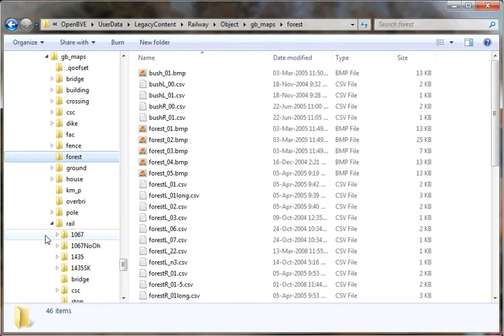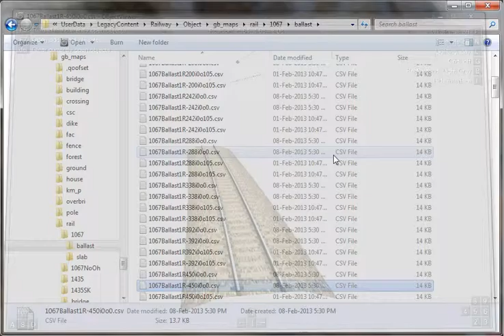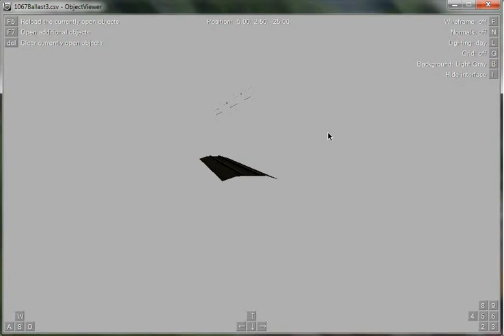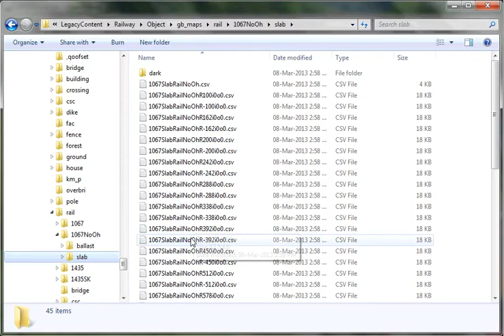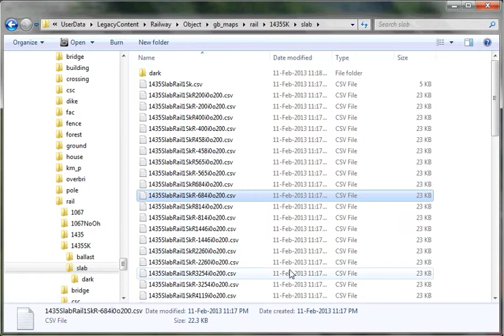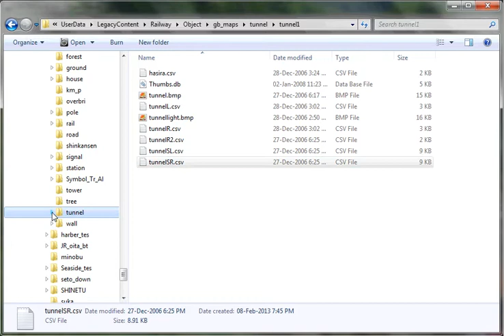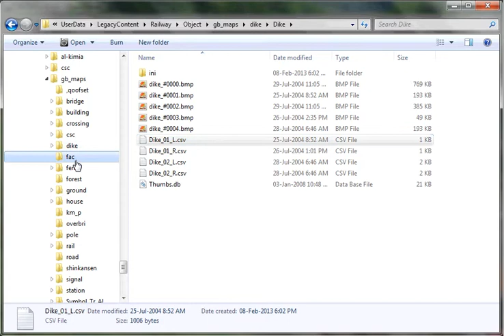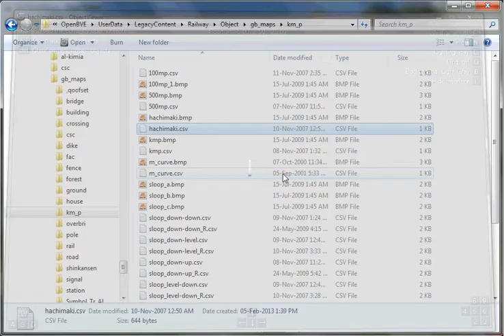GB Maps - ギビマップ - Object Viewer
Object Preview / Prebiu objek / オブジェクトのプレビュー